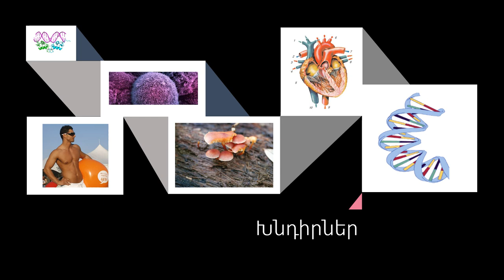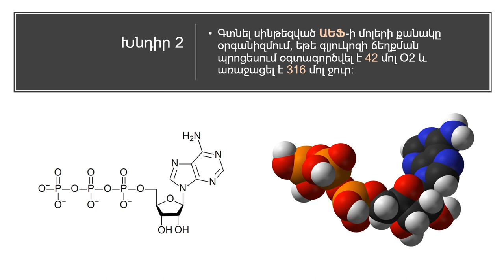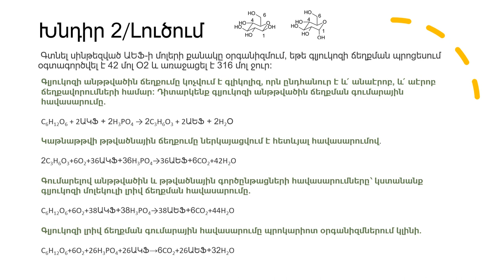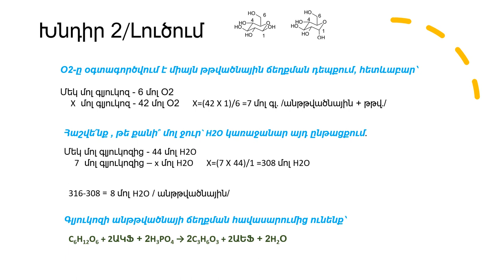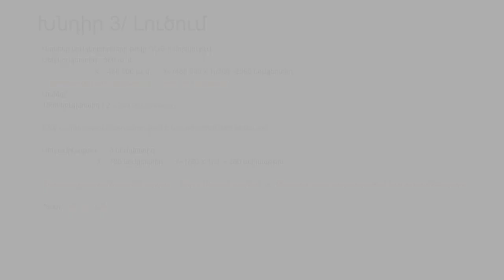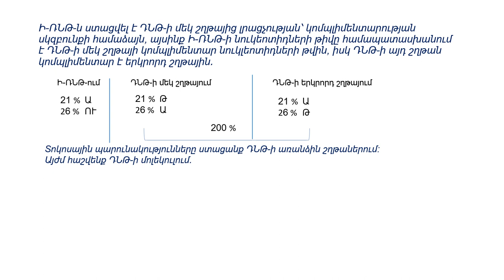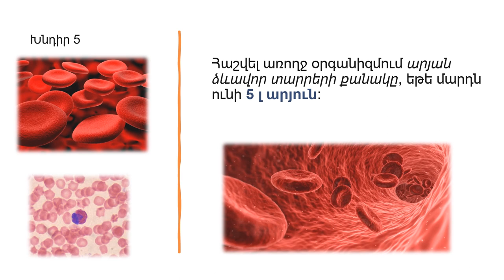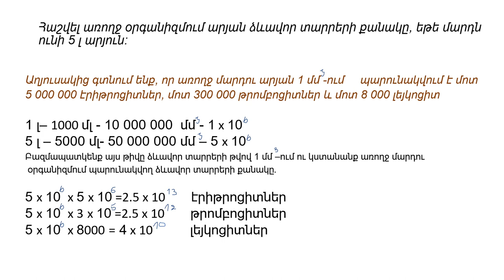Շտեմարան/Կենսաբանություն/ ՄԱՍ 5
Սիրելի՜ հետևորդներ, նախորդ մասերը կարող ենք նայել BiomedMariam Յութուբյան էջում։
Ստորև կցում են բոլոր այն տեսանութերի հղումները , որոնք կարծում են օգտակար կլինեն այս տեսանյութը դիտելուց հետո.

ՀՂՈՒՄՆԵՐ ԿԱՏԱՐԵԼՈՒ ՈՒՂԵՑՈՒՅՑ/MLA 8 standards

ՀԵՏԱԶՈՏԱԿԱՆ ՀԱՐՑ/ ՎԱՐԿԱԾ /Փոփոխականներ /Hypothesis/Research